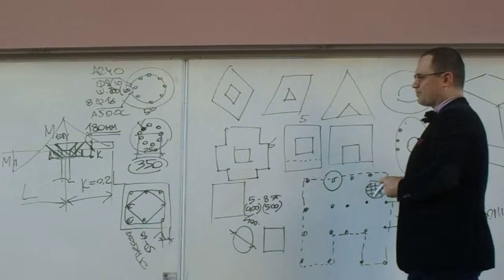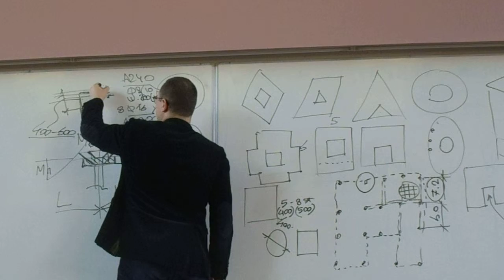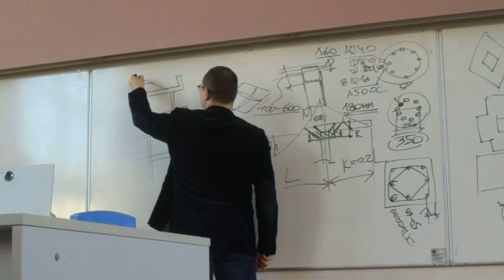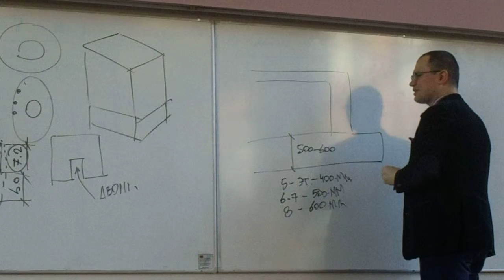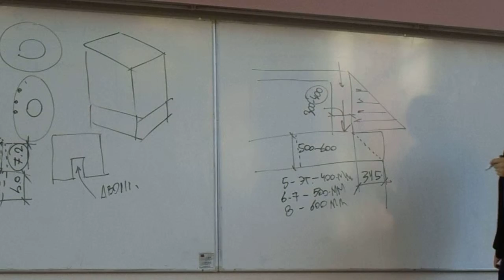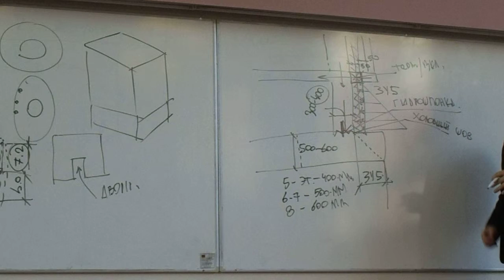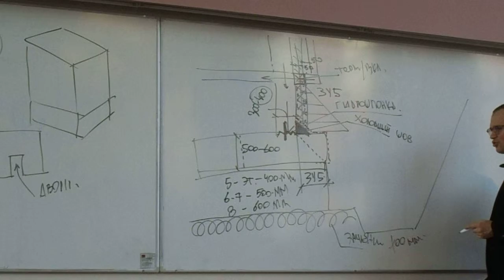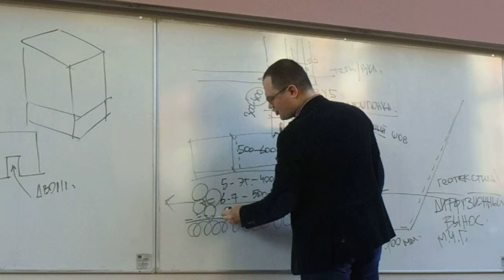АНГАР 1 САМОЛЁТ. ЛЕКЦИЯ#2 СПБГАСУ 10319